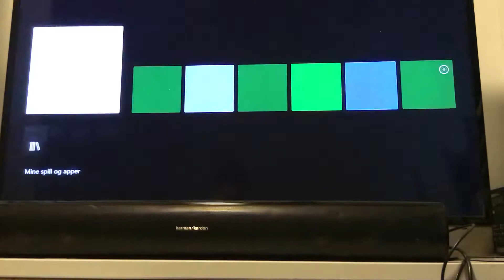4. april 2021